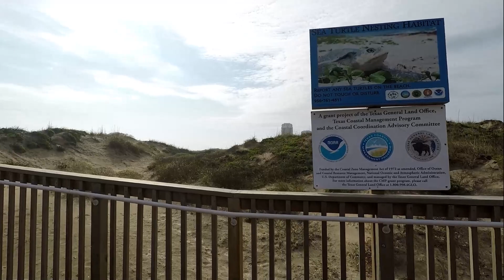A Day at the beach South Padre Island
We spent the day at the beach in South Padre Island or SPI for short. I got to get some good ground and aerial footage. I also got a nice slidershot I think you'll like.